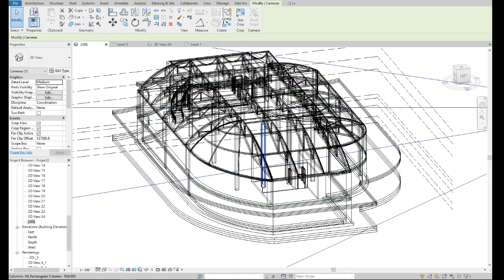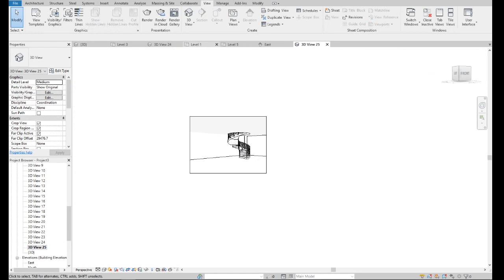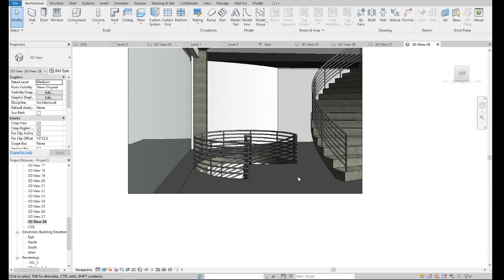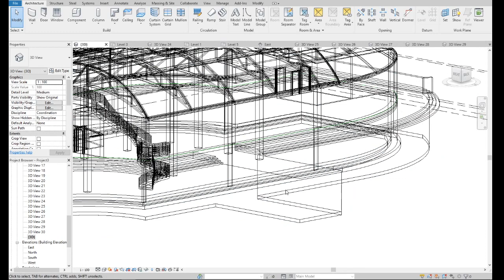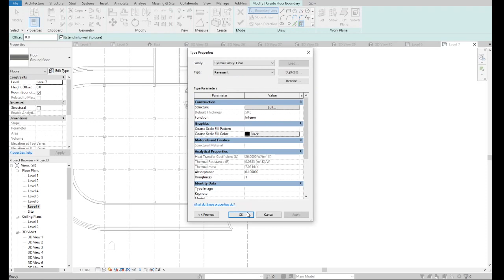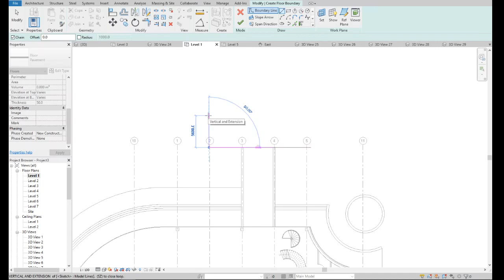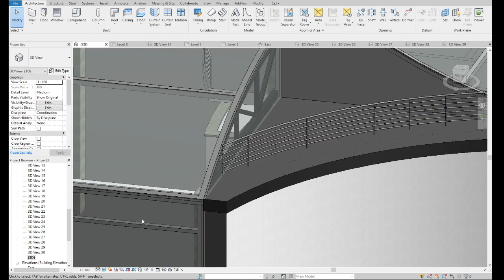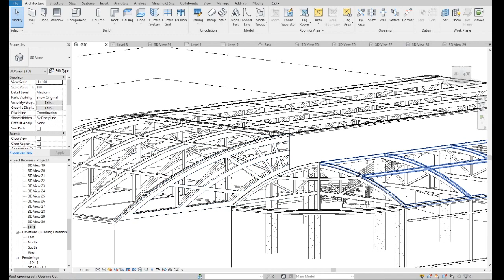Car showroom - interior and exterior modelling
Video presents process of modelling interior and exterior parts of the car showroom building.